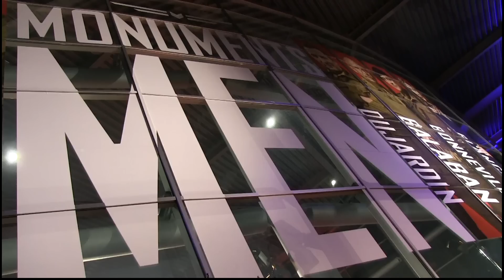Monuments men a Pioltello: Clooney, Damon, Murray, Goodman, Dujardin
Milano, 10 febbraio 2014 - George Clooney, Matt Damon, Bill Murray, John Goodman e Jean Dujardin sfilano sul tappeto rosso allestito al cinema UCI di Pioltello, davanti ad una folla di fan, per la prima del film "Monuments Men"